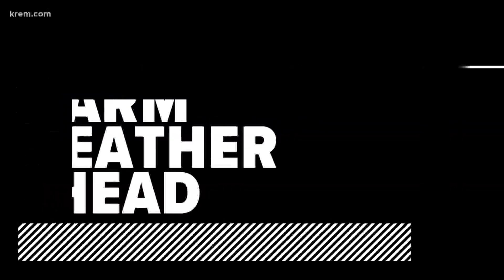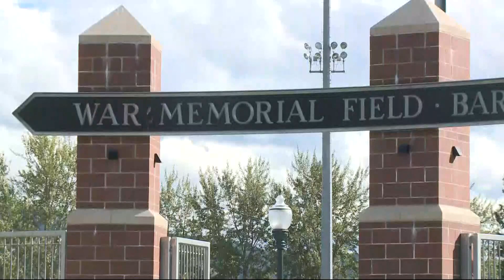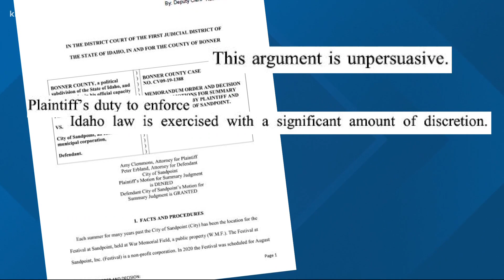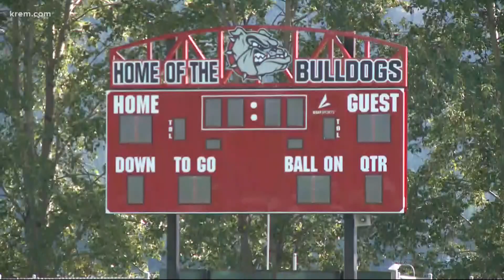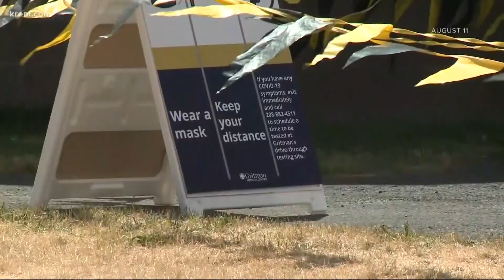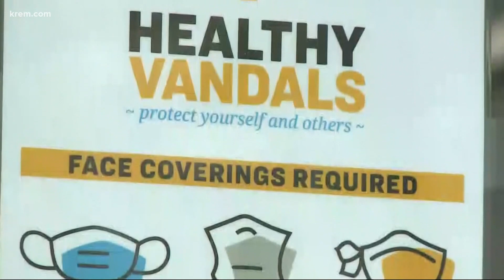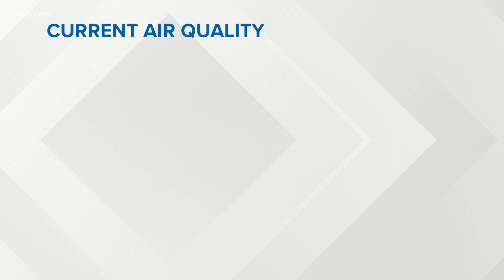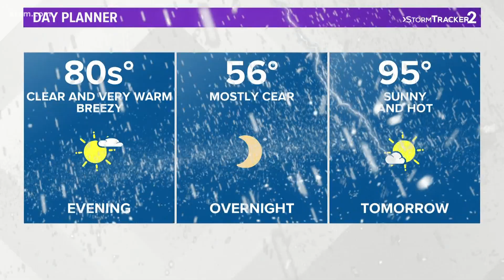KREM News 5 p.m. Sept. 3, 2020